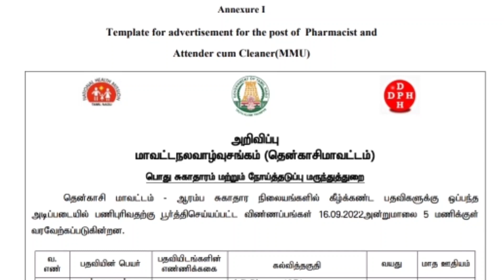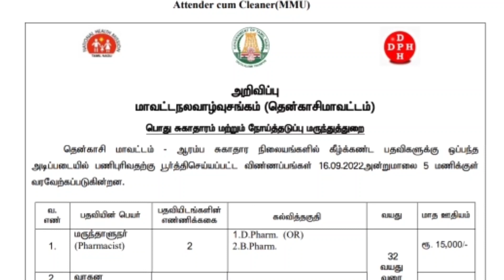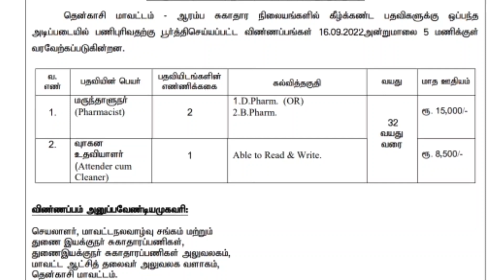தமிழக அரசு ஆரம்ப சுகாதார நிலையங்களில் வேலை | TN GOVT PRIMARY HEALTH CENTRE JOBS 2022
Notification